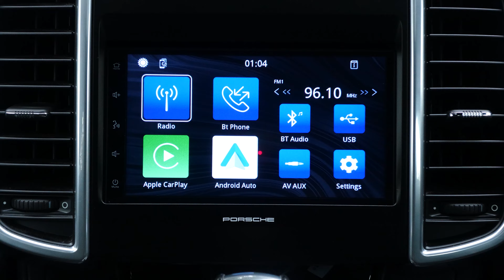2013 Porsche Cayenne S Hybrid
This 'can' be your new car today.

Enquire on our website Wheeler Motors today and make the decision to buy from one of the best dealerships in the market! Wheeler Motor Company!

-Trade-ins/Part Exchanges Welcome -3.0lt Hybrid Engine -4WD -Tiptronic Transmission with Paddle shift -Multiple Front + Side Curtain Airbags -ESC Stability Control -Factory Alloy Wheels -Adjustable Suspension -Apple Car Play Stereo -Cruise Control -Sunroof -Leather Interior -Heated Seats -ABS Brakes -Reverse Camera -Traction Control -Climate Control Air-conditioning -Adjustable Height Control Drivers Seat -Central Locking -Tinted Factory Privacy Glass -Power Steering -Power Windows -Bluetooth -Easy Pay Finance Available.

Wheeler Motor Company WILL trade your car! Ring us today to discuss your Trade-in and arrange a demonstration! Central Christchurch!